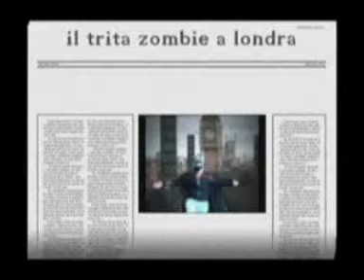TRAILER - "IL TRITAZOMBIE"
Un famoso cacciatore ormai veterano Jack, è intento
ad avvinghiare e distruggere due bramosi zombie; di
cui uno menomato; quando, all'improvviso da alcuni
arbusti esce la famigerata creatura meglio conosciuta
come il tritazombie; lo scontro finisce in buono modo
per il "sottoscritto", Jack, quando il suo segretario
personale lo avvisa del ritorno dell'infima creatura;
questa volta in uno stato molto più caotico, Londra.

Tratto da un idea di Francesco.

Regia e riprese di Matias.

Video-making Francesco-Matias con la collaborazione di Marco per le musiche.

Cast composto da Francesco, Andrea, Daniele, Samuel.